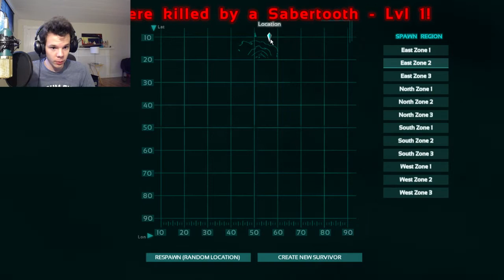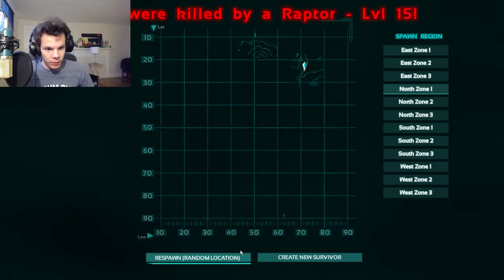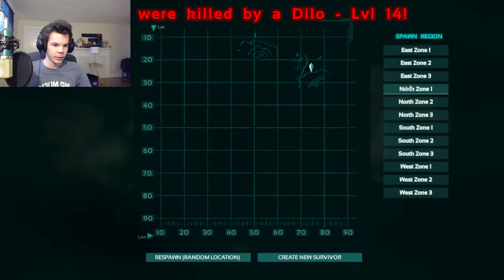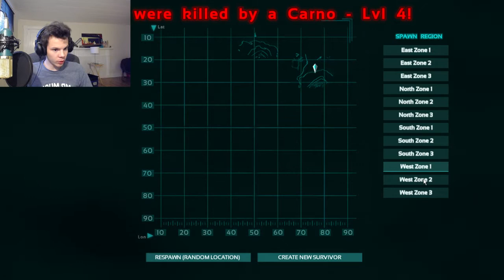Jura-SICK Game! :: ARK: Survival Evolved :: EEE 1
What a great place to spend my tropical vacation! ... DINOSAUR IN YO FACE! Please excuse the terrible joke in the title. I filled out this videos information really quickly.